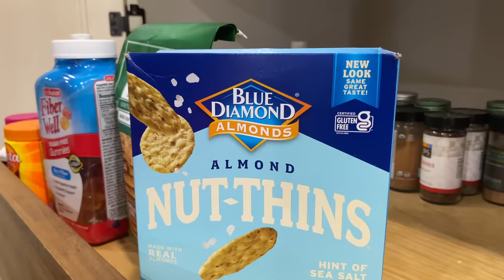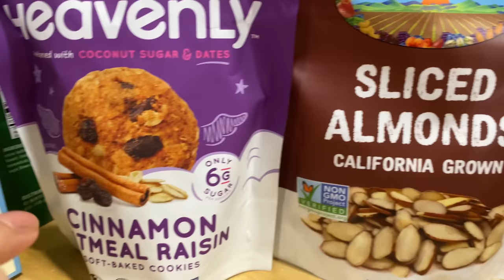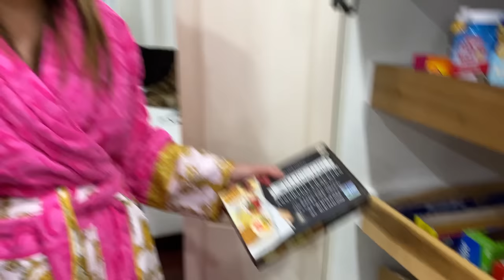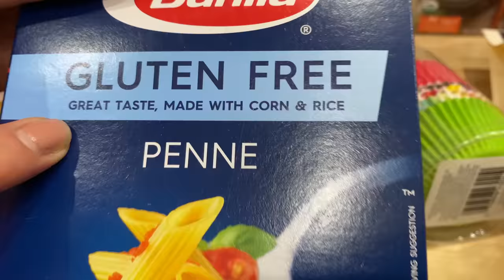whats in my pantry tour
what's in my pantry you might ask? Join me along in todays video and find out!